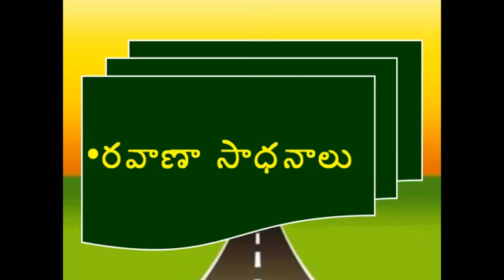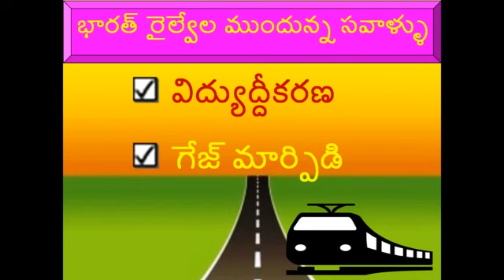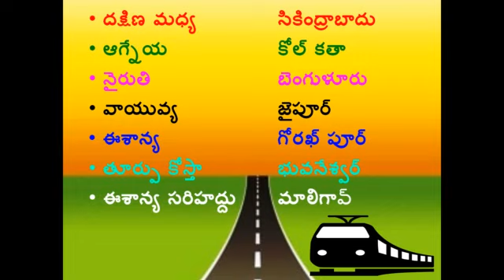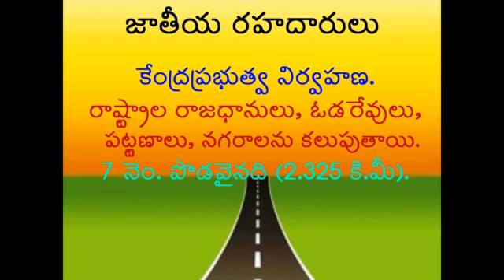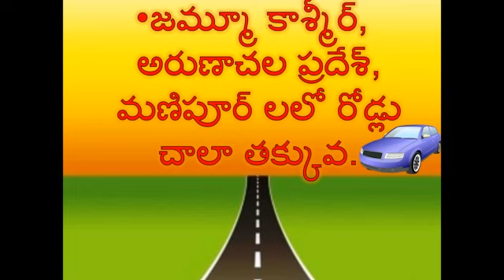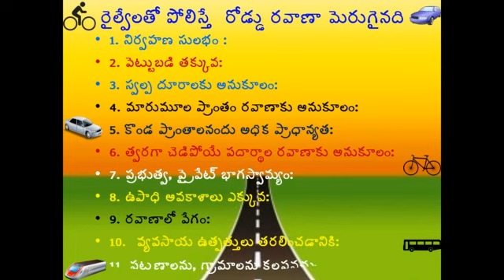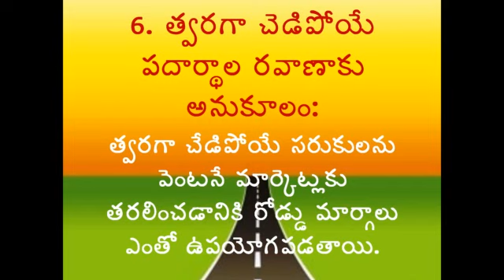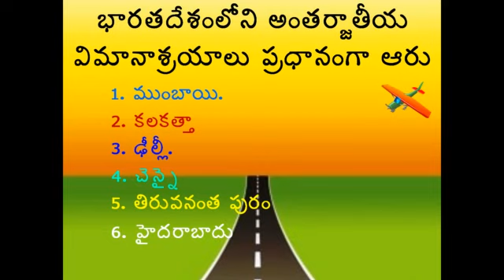TRANSPORT AND COMMUNICATIONS IN INDIA - ROADS, RAILWAYS, AIRWAYS, WATERWAYS PART 1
NATIONAL HIGHWAYS,
RAILWAYS,